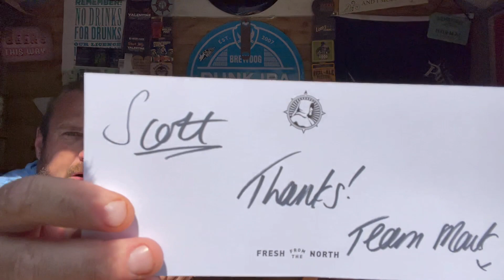*NEW* Northern Monk & Ronseal Beer - Best Bitter Medium Oak 4% ABV.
Welcome back to Scott & Wandas World.

And it’s fun beer time again. Those crazy cats at Northern Monk are at it again. Kings of the offbeat colabs.

This could well be the weirdest of the LOT.

This is MEDIUM OAK a best bitter. A colab between Northern Monk and RONSEAL. So a Ronseal beer.

Having collaborated with Aunt Bessie’s and Seabrooks, Northern Monk aren’t scared of the controversial.

Dressed up in a tin to look like a pot of wood paint. This is their Best Bitter. Coming in at 4%.

Ronseals motto is “Does Exactly What It Says On The Tin”. Well this best bitter has big shoes to follow.

Will it be a one coat Revolution or a B&Q own job rip off???

Also. Our pyramid friends @BlueVanMan and @ChrisTheButcher are casting their eyes over the same beer at the same time. So be sure to go and check them out.

Rode Mic